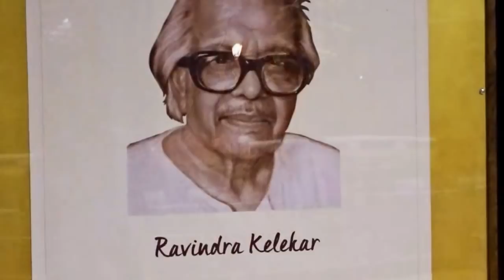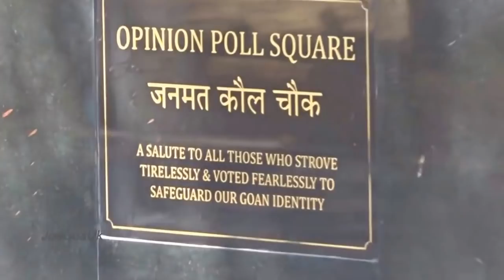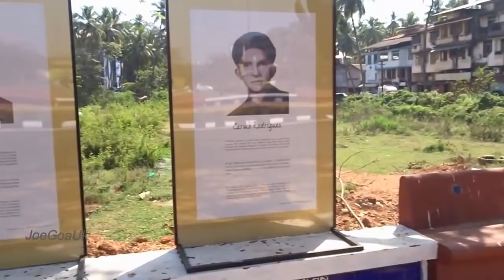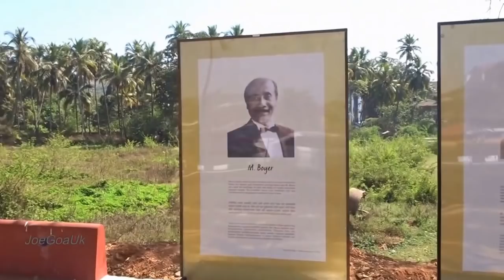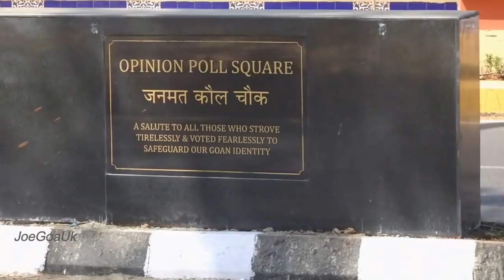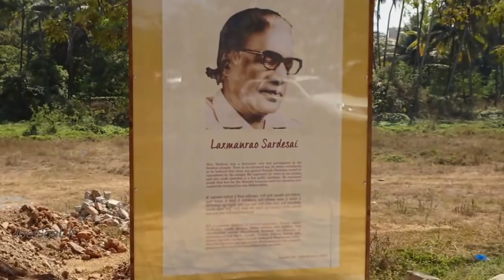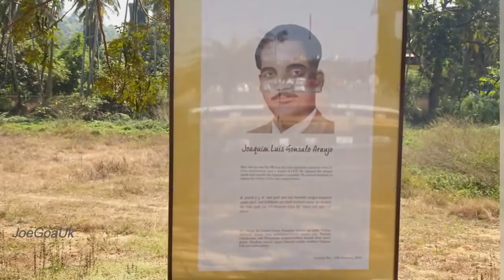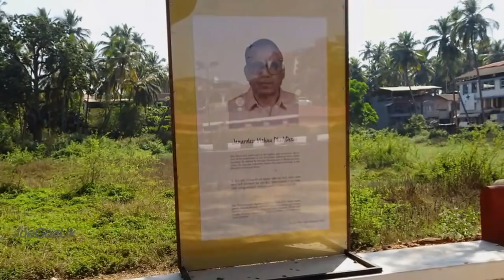Opinion Poll Square, Margao Goa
Road from Colva Circle Old Market to Ravindra Bhavan, inaugurated on Opinion Poll Day 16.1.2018
38 OP heroes portraits installed along the promenade, square
Bishop F X Rebello Road
Bishop Francis Xavier da Piedade Rebello
the first Indian, Goan Bishop appointed to head the Archdiocese of Goa and Daman